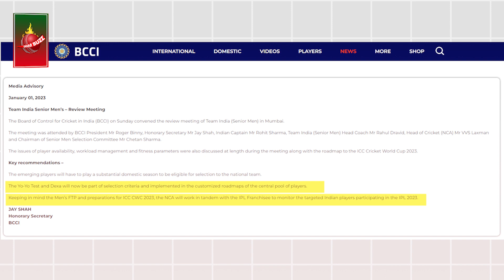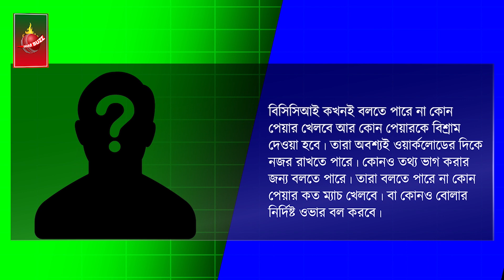আইপিএলে খেলতে নিষেধাজ্ঞা পেতে পারেন ভারতের সিনিয়র ক্রিকেটাররা, উদ্দেশ্য ২০২৩ বিশ্বকাপ! | Dhar Buzz